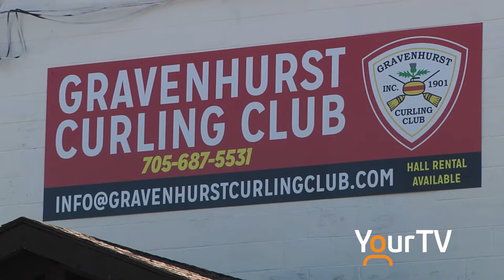Gravenhurst Curling Club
With curling season fast approaching the Gravenhurst Curling Club are looking for new members.  Here's more on that.